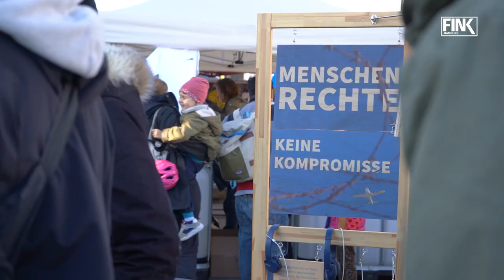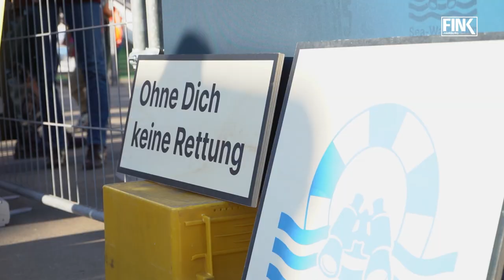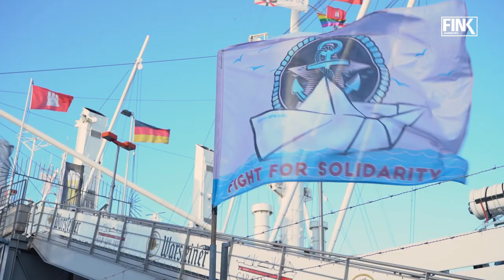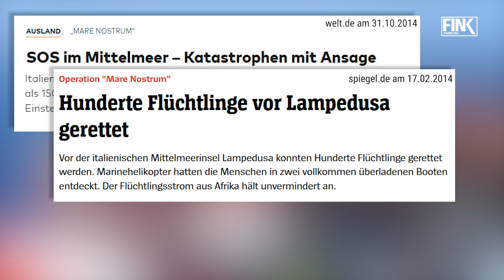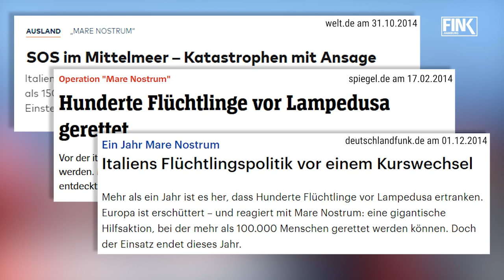Sea-Watch 5: Warum brauchen wir zivile Seenotrettung?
Wer ist dazu verpflichtet, Menschen in Seenot zu retten? Wo dürfen Schiffe anlegen? Und warum braucht es zivile Seenotrettung im Mittelmeer?

Anfang November lag die Sea-Watch 5 im Hamburger Hafen zu Gast. Sie ist das neueste Schiff des Sea-Watch Verein - einer NGO, die seit 2015 schiffbrüchige Geflüchtete im Mittelmeer rettet. Der Verein lud Interessierte ein, das Schiff im Rahmen des Tages des Offenen Schiffes anzuschauen.
Mit Mattea Weihe, der Pressesprecherin von Sea-Watch, sprechen wir über die Arbeit des Vereins, wie ein Rettungseinsatz aussieht, und was sie von der Politik fordern.

TRIGGERWARNUNG: Dieses Video zeigt Szenen aus Seenotrettungseinsätzen. Schau es dir nur an, wenn du dich in der Lage dazu fühlst.

Redaktion: Francine Sucgang, Sarah Lindebner
Kamera: Sarah Lindebner
Off-Text: Francine Sucgang
Schnitt: Francine Sucgang, Sarah Lindebner